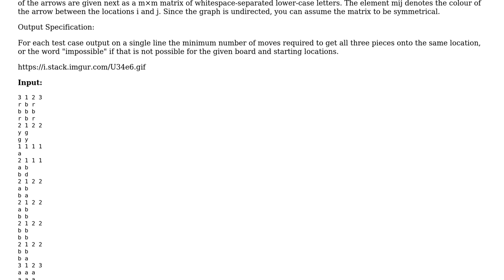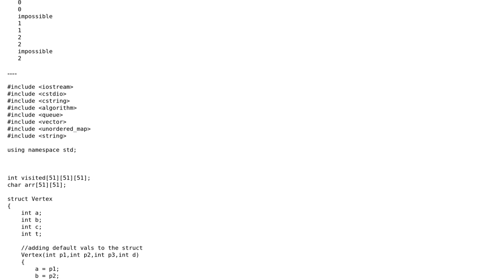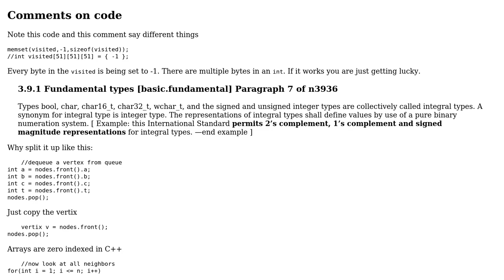Code Review: Converting memset and struct to newer notation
With thanks & praise to God, and with thanks to the many people who have made this project possible! | Content (except music & images) licensed under CC BY-SA | Music | Images & others | With thanks to user MetalMagnum user Martin York user Jamal and the Stack Exchange Network Trademarks are property of their respective owners. You are responsible for your own actions.